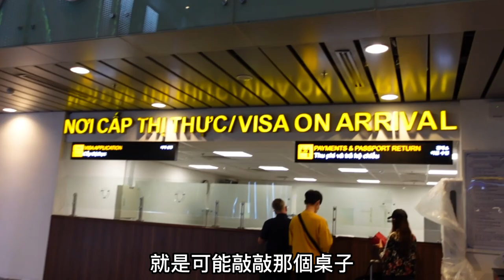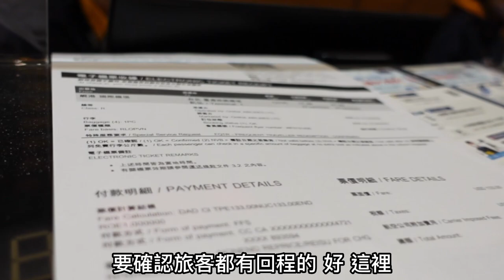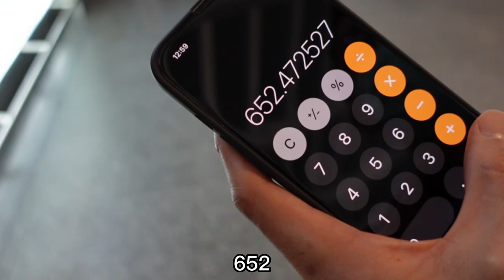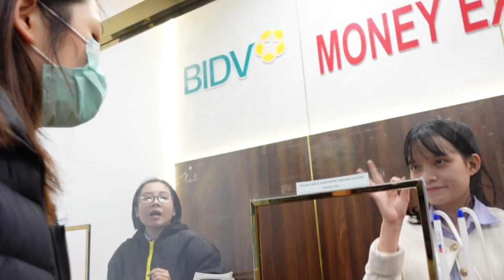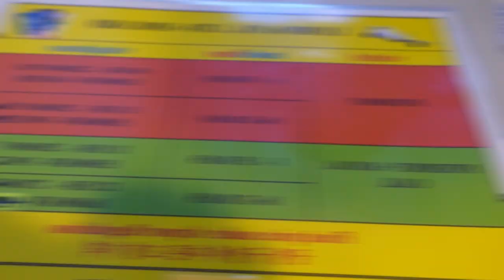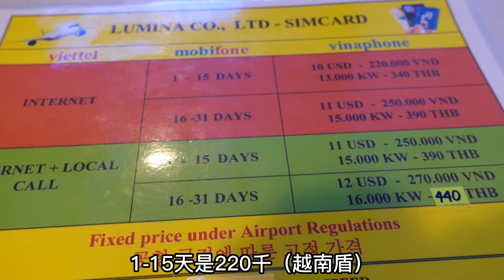2023疫情後越南自由行入境最全攻略!入境許可函是不是都很貴,要怎麽申請,簽證準備什麽,換匯,治安如何,sim card,交通怎麽規劃攻略等等！Vietnam entry requirements !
歡迎收看旅行饕客Foodie Traveler , 由在台灣居住的馬來西亞人JIA XIN，與台灣人Arthur組成跨國夫妻共同經營。
這次分享去越南入境攻略，從入境許可函是不是都很貴,要怎麽申請,簽證準備什麽,換匯,治安如何,sim card,交通怎麽規劃的攻略都在這支影片裏，滿滿的内容給大家。
相信很多人和我老公一樣，不知道怎麽申請越南的入境許可函，我在這裏提供了一些建議和資訊給大家！希望想去越南自由行的大家可以放心去越南玩！越南真的是一個很適合去自由行的國家，很適合去放鬆心情！想知道更多内容也可以向我提問！如果是我知道的資訊，一定會好好回復大家！

【越南入境資訊】
kkday 【越南旅遊簽證】越簽代辦服務 ( VIP通道 & 舉牌落地簽許可證 )

趕快點擊影片觀看吧！

【疫情後vietnam 越南旅游必看】
【2023 越南自由行】越南🇻🇳也過農曆新年而且還是過貓年!?弟弟第一次體驗台灣刮刮樂! 到底中了多少錢呢? 沒想到越南新年氣氛那麼有年味!

【2023 越南自由行】東南亞第二高大樓！越南最高咖啡廳！胡志明必去網紅咖啡廳！絕對不會後悔！地標81大樓 x Nest by AIA 高空咖啡酒吧

【2023 越南自由行】疫情后必吃道地餐廳連當地人都愛!Google評價都是4星以上！疫情后越南餐廳清單!

【2023 越南自由行】越南唯一入榜亞洲50的餐廳！花了390萬到底值不值得吃呢？越南道地創新料理餐廳 Anan Saigon！

【2023 越南自由行】越南航空值得搭嗎？沒想到在機場那麽難找Grab！去越南前必看影片！Vietnam Airlines

【JX 愛台灣 】
大馬妹第一次吃台灣過年糖果！MALAYSIAN GIRL EAT TAIWAN's  CHINESE NEW YEAR CANDY FOR THE FIRST TIME

你一定沒吃過的馬來西亞新年糕餅！在台灣竟然吃到！Malaysian Chinese New Year 's cake you have never eaten!

馬來西亞人推薦的正宗馬來西亞榴槤。在台灣也可以吃到馬來西亞榴槤界的愛馬仕！水果界的王中王！貓山王！

攝影設備
相機：Sony ZV-1、Iphone 11PRO 、Iphone 13 PRO
Tangerine Sweat - SummerVapour - 黎梓辰
happy upbeat indie - vens adams audio’s Channel, 我是嘉芯。
這次分享去新加坡入境攻略，從入境文件的準備，新加坡入境卡 MY ICA MOBILE 的填寫、怎麽買ezlink (悠游卡），如何儲值，sim card 推薦到去新加坡超市買東西最划算的攻略都在這支影片裏，滿滿的内容給大家。
相信很多人和我一樣，很久沒出過都擔心自己少帶或少準備東西，所以出了這部影片讓大家參考參考，希望可以幫到你。

【JX 吃好料 】
早餐竟然吃和牛龍蝦！ ？Sky Lounge 早餐 ft.日月潭雲品溫泉酒店《雲月舫》& 日月潭蠻荒咖啡

南投竟然有米其林餐廳？最低價位只需要1980？ft.日月潭雲品溫泉酒店 KEN CAN By KEN CHAN

【JX 好好玩 】
南投深山竟然挖得出溫泉 ? 日月潭第一家五星級溫泉酒店值得入住嗎? | ft.日月潭雲品溫泉酒店 Fleur de Chine Hotel

攝影設備
New Day - Ikson
happy upbeat indie - vens adams audio